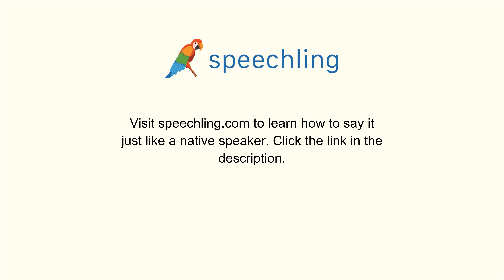英語で"注意する"の発音の仕方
男性コーチ
Beware

女性コーチ
Beware

注意する

注意する